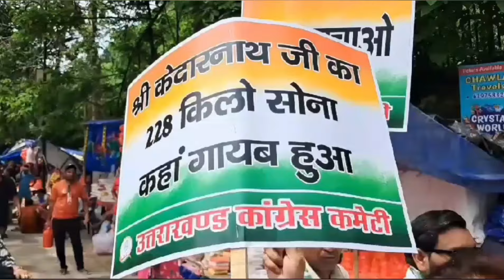क्यों कर रही कांग्रेस केदारनाथ यात्रा, क्या सरकार कर रही धामों का व्यवसाई करण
दिल्ली में केदारनाथ धाम मंदिर बनाने के मामले के बाद कांग्रेस इसको मुद्दा बनाकर सरकार को घेर रही है। आज हरिद्वार में हर की पैड़ी से कांग्रेस ने केदारनाथ प्रतिष्ठा रक्षा यात्रा की शुरुआत की। कांग्रेस प्रदेश के सभी बड़े नेताओं की मौजूदगी में यात्रा की शुरुआत की गई। जो विभिन्न पड़ावों से होते हुए केदारनाथ धाम तक जाएगी। कांग्रेस प्रदेश अध्यक्ष करन माहरा ने हर की पैड़ी पर पूजा अर्चना कर यात्रा की शुरुआत की। वहीं भीमगोडा चौक से नेता प्रतिपक्ष यशपाल आर्य, पूर्व मुख्यमंत्री हरीश रावत, पूर्व प्रदेश अध्यक्ष प्रीतम सिंह समेत तमाम कांग्रेस विधायक और कांग्रेस नेता मौजूद रहे। कांग्रेस नेताओं ने कहा कि सरकार केदारनाथ धाम समेत अन्य धामों का व्यवसाई करण रही है। वहीं केदारनाथ धाम में सोना चोरी होने के मामले को लेकर भी कांग्रेस ने सरकार पर निशाना साधा और मामले की जांच की मांग की।